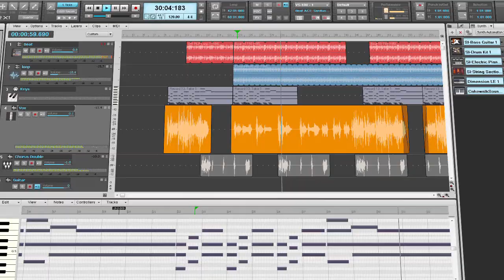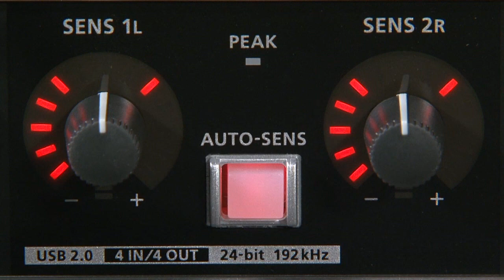Roland Quad-Capture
Interface de audio USB 2.0, com 4 entradas e 4 saídas, 2 prés de microfone com compressor e Phantom Power
Para mais informações sobre a Quad-Capture acesse o endereço: